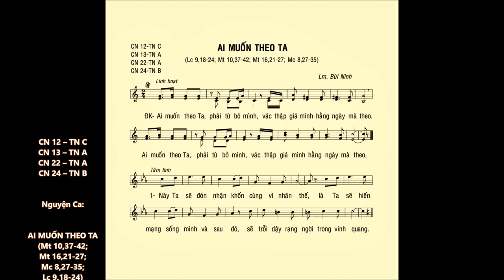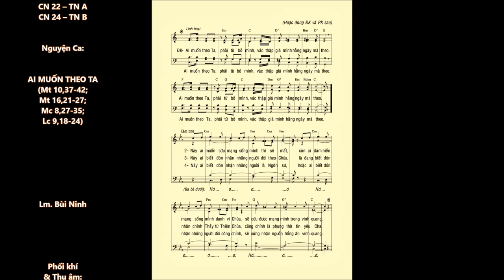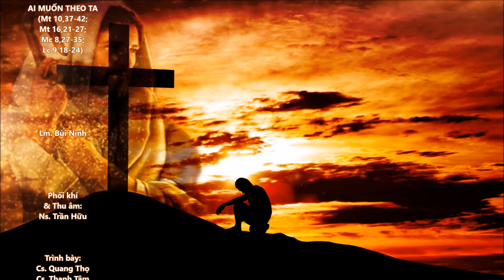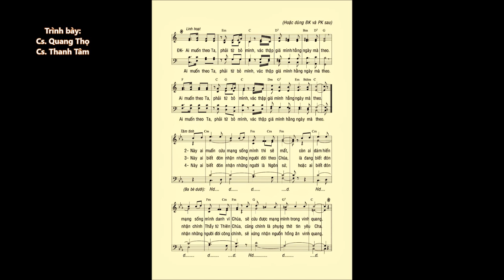CN 22 Thường Niên A – AI MUỐN THEO TA (Mt 16,21-27) – Ca sĩ: Thanh Tâm & Quang Thọ